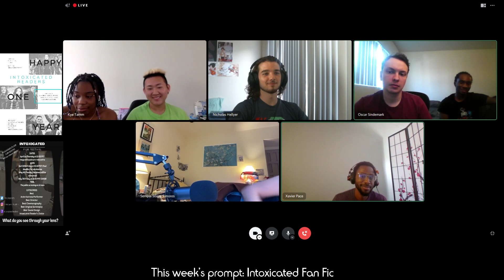ONE YEAR ANNIVERSARY SHOW - so we wrote fan fic of ourselves - INTOXICATED READERS STREAM 4/17/2021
Our one year anniversary show... and what better way to celebrate it than with writing fan fic of ourselves?